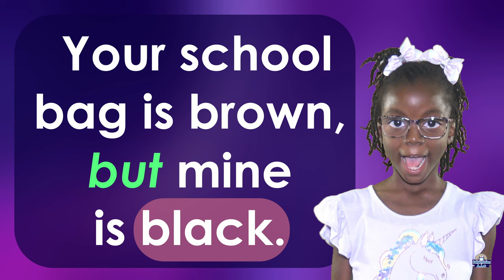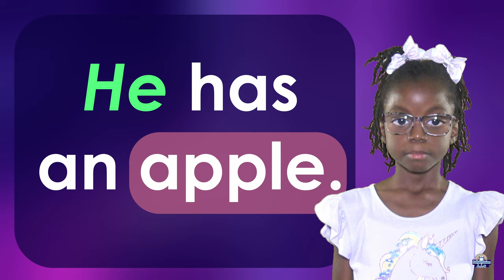High-Frequency Words and Sight Words List 2